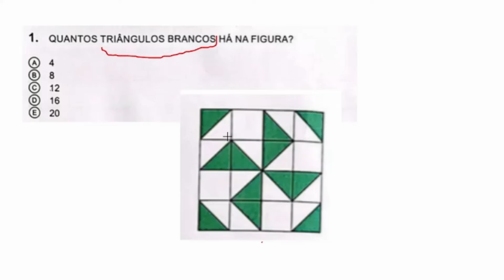2ª FASE OBMEP MIRIM 2024 NÍVEL 2 SEGUNDA FASE CORREÇÃO DE TODAS AS QUESTÕES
GABARITO 2ª FASE OBMEP MIRIM 2024 NÍVEL 2 SEGUNDA FASE - CORREÇÃO DE TODAS AS QUESTÕES

Vídeo com solução de algumas das questões da Olimpíada Mirim da OBMEP 2024!